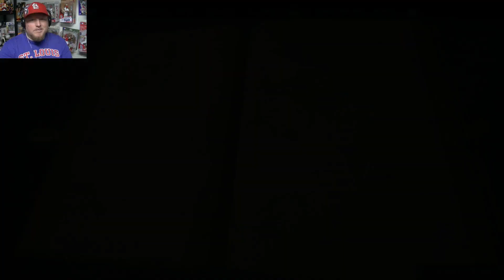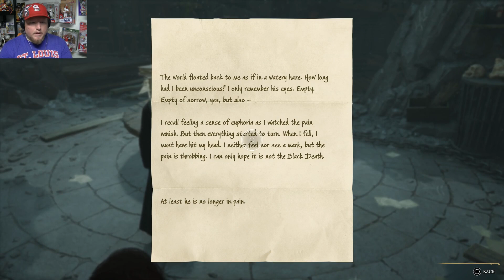Momma Mad | Hogwarts Legacy (PS5) | Episode 18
Perhaps going directly into a dragon's nest to deliver their egg isn't the best idea in the world?